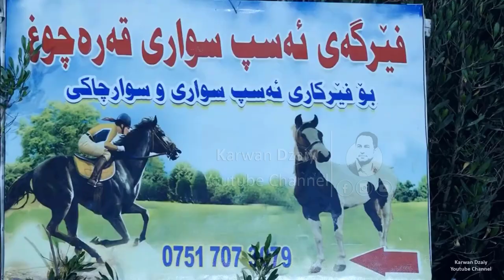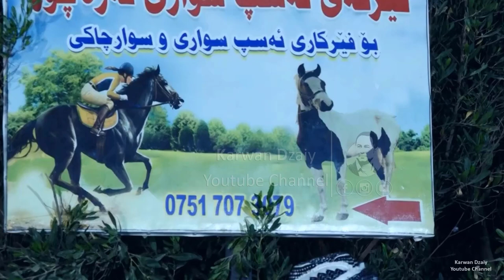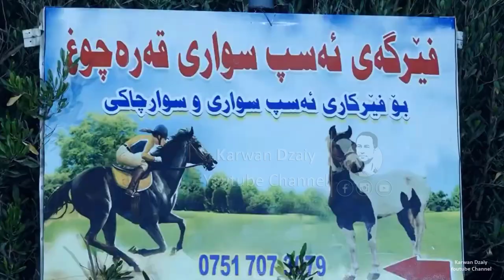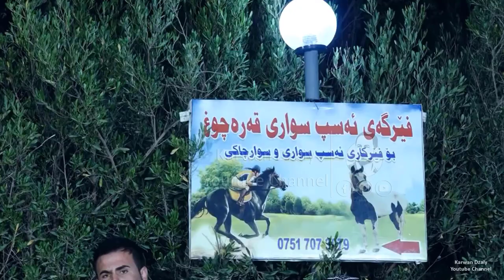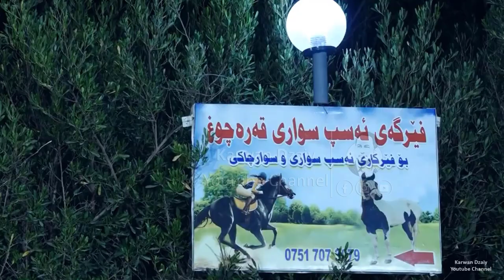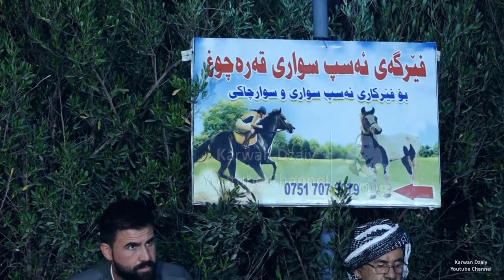Dlawar Qadri & Himdad Blbas - Danishtni (2021)_Clip | دلاوەر قادری و هیمداد بلباس / گوندی پیرداود